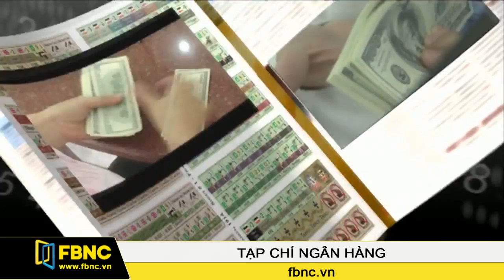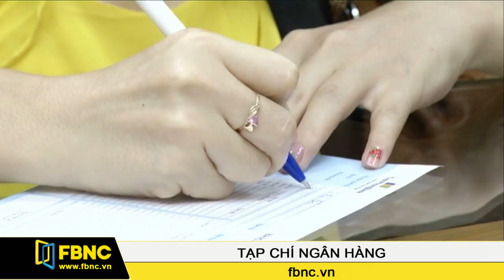FBNC - 18/12/2015: Tạp Chí Ngân Hàng (Phần 1)